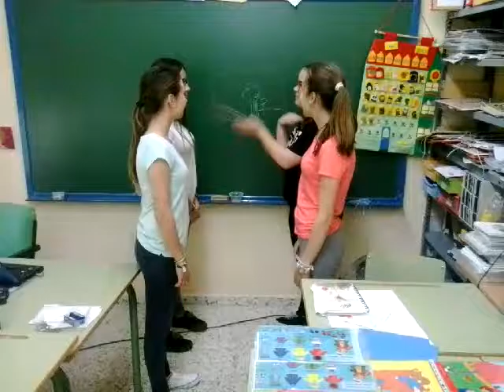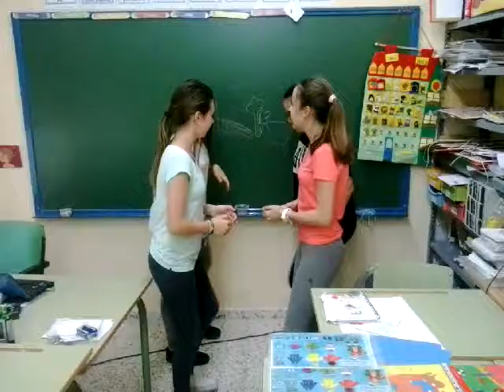Percusión Corporal 2º ESO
Alumnas de 2º ESO del CEIP Torrecera crean e interpretan su acompañamiento corporal para "Si me voy", de Paula Rojo